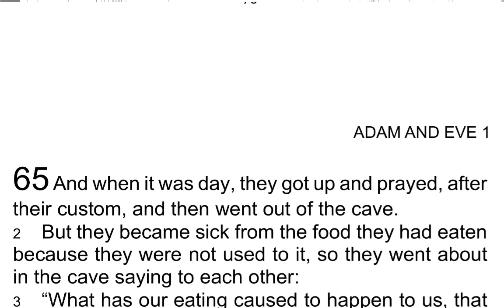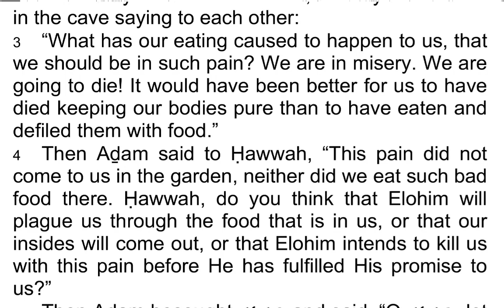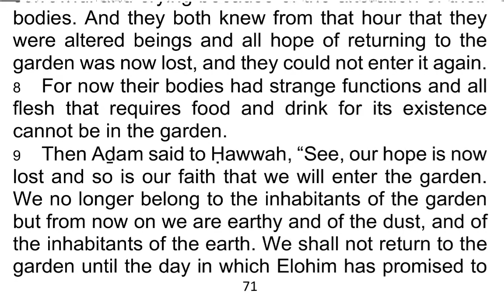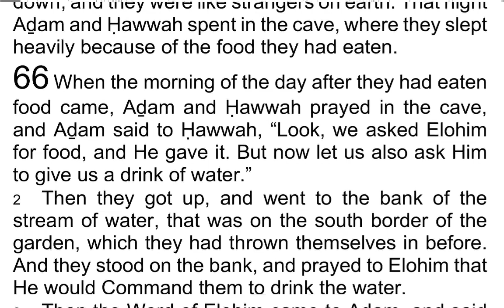The 1st Book of AḎAM & ḤAWWAH / Adam & Eve 65 - I Read My Scriptures! ❤️ 📖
Today's Reading:
1 And when it was day, they got up and prayed, after their custom, and then went out of the cave.

2 But they became sick from the food they had eaten because they were not used to it, so they went about in the cave saying to each other:

3 “What has our eating caused to happen to us, that we should be in such pain? We are in misery. We are going to die! It would have been better for us to have died keeping our bodies pure than to have eaten and defiled them with food.”

4 Then Aḏam said to Ḥawwah, “This pain did not come to us in the garden, neither did we eat such bad food there. Ḥawwah, do you think that Elohim will plague us through the food that is in us, or that our insides will come out, or that Elohim intends to kill us with this pain before He has fulfilled His promise to us?”

5 Then Aḏam besought 𐤉𐤄𐤅𐤄 and said, “O 𐤉𐤄𐤅𐤄, let us not perish because of the food we have eaten. O 𐤉𐤄𐤅𐤄, don’t punish us, but deal with us according to Your great mercy, and do not forsake us until the day of the promise You have made us.”

6 Then Elohim looked at them, and then equipped them to be able to eat food at once, as it is to this day, so that they should not perish.

7 Then Aḏam and Ḥawwah came back into the cave sorrowful and crying because of the alteration of their bodies. And they both knew from that hour that they were altered beings and all hope of returning to the garden was now lost, and they could not enter it again.

8 For now their bodies had strange functions and all flesh that requires food and drink for its existence cannot be in the garden.

9 Then Aḏam said to Ḥawwah, “See, our hope is now lost and so is our faith that we will enter the garden. We no longer belong to the inhabitants of the garden but from now on we are earthy and of the dust, and of the inhabitants of the earth. We shall not return to the garden until the day in which Elohim has promised to save us and to bring us again into the garden, as He promised us.”

10 Then they prayed to Elohim that He would have mercy on them. After this, their minds were quieted, their hearts were broken, and their longing was cooled down, and they were like strangers on earth. That night Aḏam and Ḥawwah spent in the cave, where they slept heavily because of the food they had eaten.